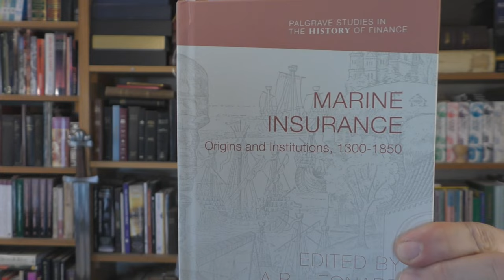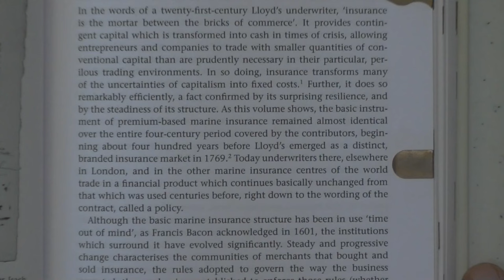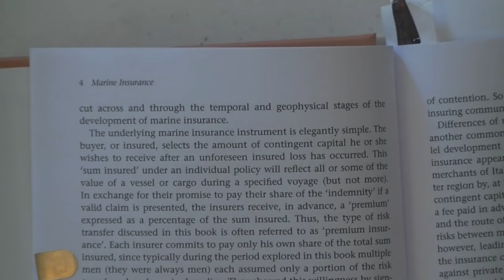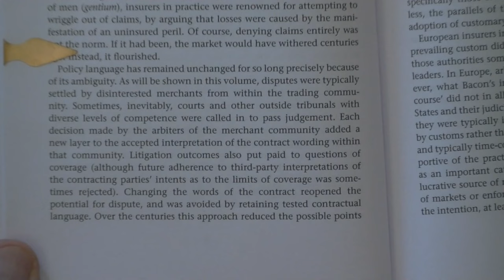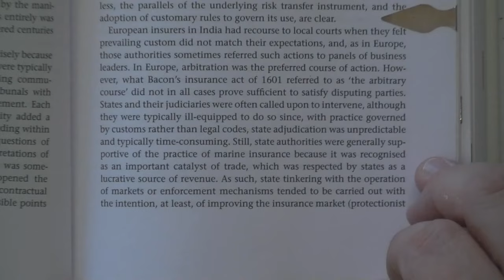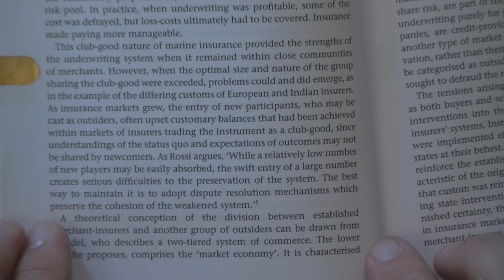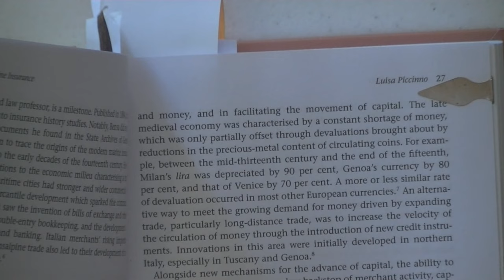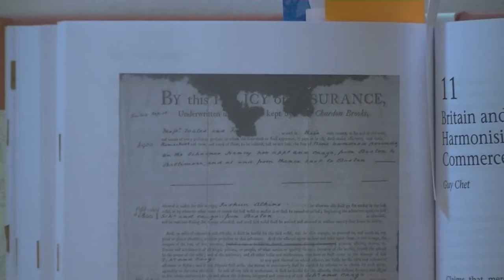The Insurance Industry Scam